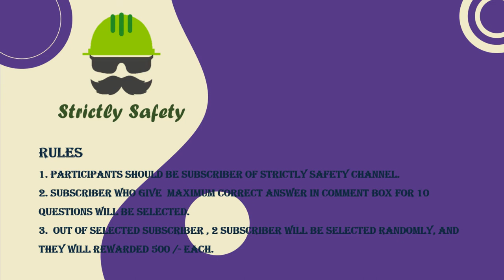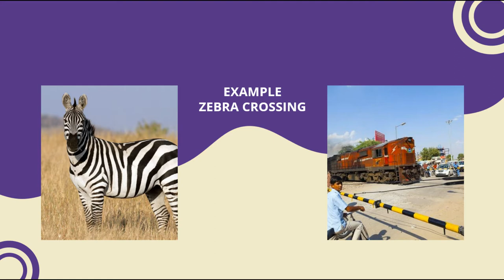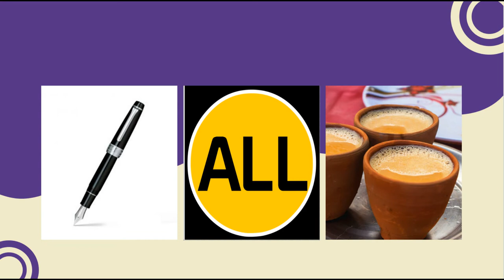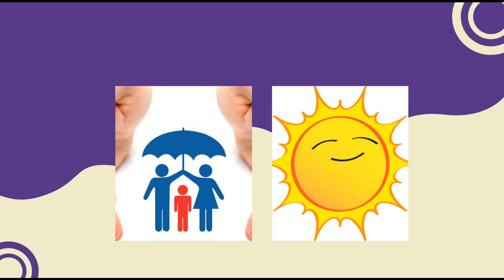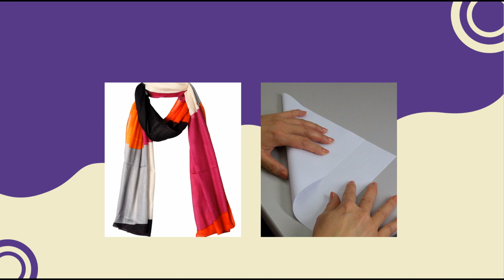Safety quiz - Connexion - Sunday Funny Quiz competition - Win Cash prizes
Participate quiz and win cash prizes